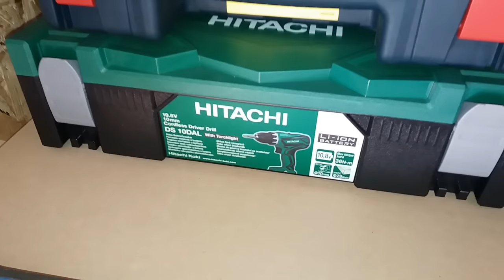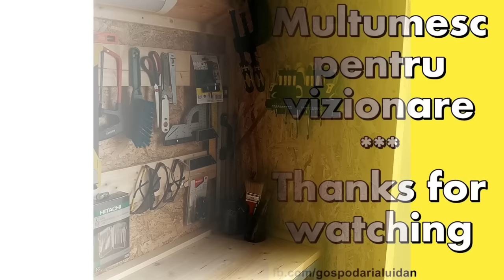Micul meu atelier (Partea 1)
Am finalizat amenajarea micului atelier provizoriu amenajat la mansarda.